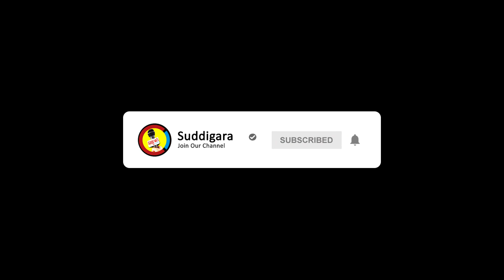ಜನ್ಮದಿನದ ಶುಭಾಶಯಗಳು ರಮೇಶ್ ಅರವಿಂದ್ || Suddigara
ಜನ್ಮದಿನದ ಶುಭಾಶಯಗಳು ರಮೇಶ್ ಅರವಿಂದ್..!